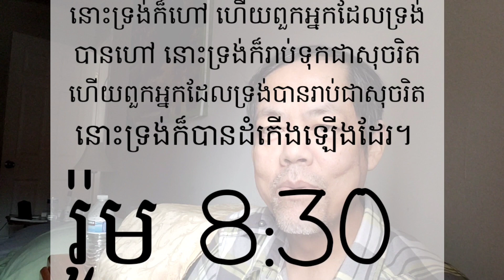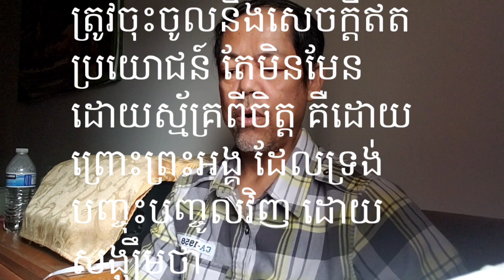the calling of God in the language of Khmer